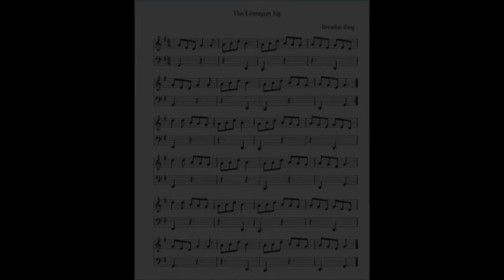The Lisnagun Jig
Da im März 2020 die Theater schließen mussten hat das Theater am Wall in Warendorf angeregt, als Ersatz für den "Jour Fixe" Kunst online zu stellen. Hier mein Beitrag zum mitmachen: der "Lisnagun Jig" von Brendan Ring, gespielt auf drei Harfen. Versucht es selber mal! Die normale keltische Harfe braucht dazu nicht mal Klappen.

In March 2020, theatres closed due to SARS-CoV-2. In Warendorf, the "Theater am Wall" asked artists  to show some of their work online - here is my part of the game! The "Lisnagun Jig", composed by Brendan Ring, is played on three harps. Try it yourself … though played in b-flat Major, your harp won't need levers.